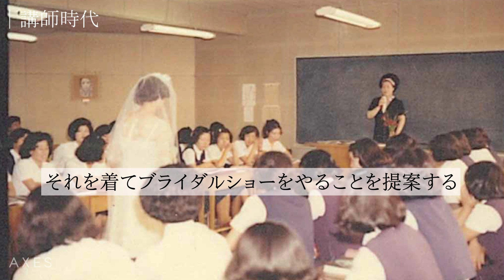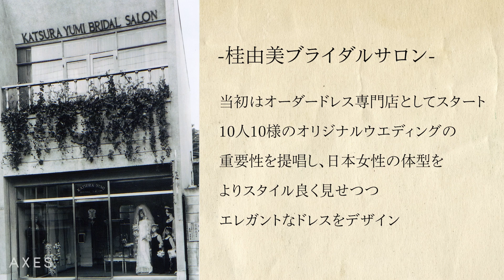【日本初ウエディングデザイナー】桂由美さんが語る「常識を変える覚悟」 逆境に負けない人生をインタビュー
ブライダルデザイナー桂由美さんとのコラボ企画！今回は、日本ブライダル界の第一人者としてご活躍されている桂由美さんの「原点」や「ウエディングとの出会い」「ブライダルサロン立ち上げ秘話」など桂さんを紐解くブライダル人生のストーリーの原点をご紹介します。洋裁学校での講師時代や、1人デパートへ営業に行き直談判したという知られざる桂さんの苦悩話まで、今までのご経験を赤裸々に語って頂きました。桂さんがいなければ日本にブライダルが広まることはなかったかもしれませんね。次回は日本に"ブライダル"が広まるまでのストーリーをご紹介しますので、お楽しみに！

▼桂由美さんとは？
ブライダルファッションデザイナー。
共立女子大学卒業後フランスへ留学ヘ行き、デザイン、クチュール技術を学ぶ。1964年日本初のブライダルファッションデザイナーとして活動開始。日本のブライダルファッション界の第一人者であり、草分け的存在。美しいブライダルシーンの創造者として世界20カ国以上の各国首都でショーを行い、そのブライダルイベントを通じてウェディングに対する夢を与え続け、ブライダルの伝道師とも言われている。
2022年12月には「港区名誉区民」に選ばれ、ブライダル業界問わず多岐にわたる分野で活躍の場を広げる。

■AXESchannelとは？